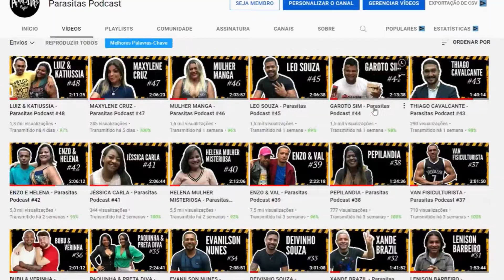DALMY SANTOS RESPONDE SEGUIDORES | Corte do Parasitas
Nesse corte do Parasitas Podcast: Dalmy responde perguntas feitas por seguidores no instagram
Chega de desculpas! Comece agora no marketing digital:👇
EPISÓDIO COMPLETO👇
APRESENTADOR:
DIREÇÃO:
DIVULGAÇÕES
Entrar em contato com o link abaixo: